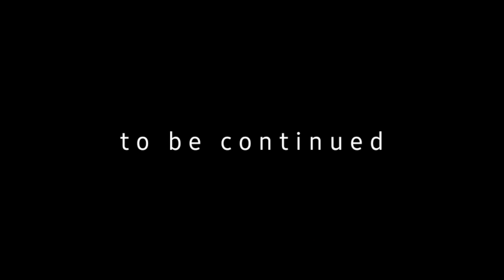Nyobain F1zr diisi V - Power Shell | Motovlog F1zr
Super = Pertamax nilai oktan  92
V - Power = Pertamax Turbo nilai oktan 98
kalau salah silahkan koreksi di kolom komentar

Camera: Gopro Hero 9
Helm: Suomy Stellar Pecco Bagnania
Mic: arimic lavalier